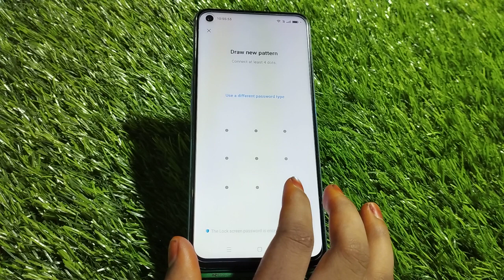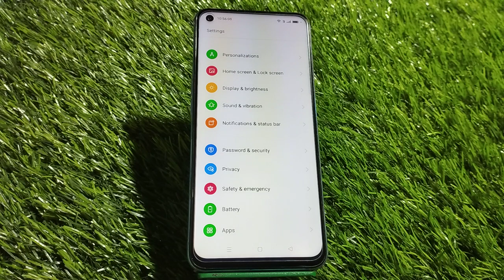How To Set Pattern Lock In Oppo A57, Oppo A57 Mein Pattern Lock Kaise Lagaen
How To Set Pattern Lock In Oppo A57, Oppo A57 Mein Pattern Lock Kaise Lagaen, Pattern Lock Setting In Oppo A57,

Patternlock Oppo A57#Usepatternlock